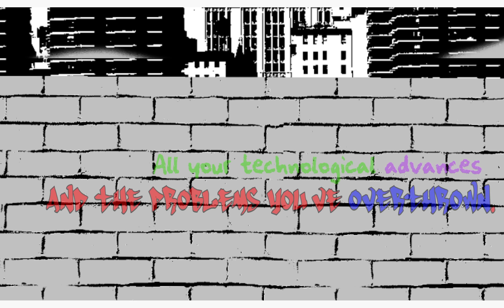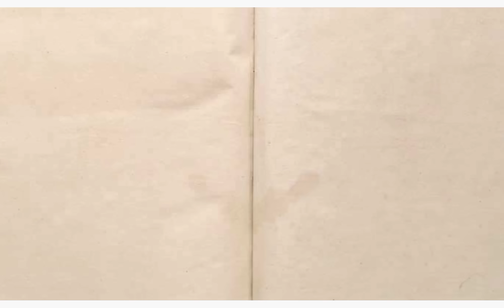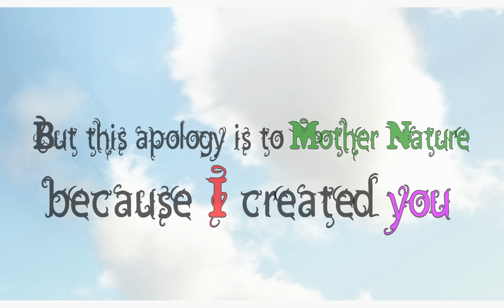Letter From God (Scoobius Pip/Mux Mool/Kross Drayllih)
"An animation project for my uni coursework, we had to animate a poem to music. I wanted to show the life cycle of art through images, showing how we often advance without really learning and don't notice how we judge ourselves or how we really should, which I think add to how Scroobius Pip describes the human relation to a god and how we live our lives. The pictures in the gallery scene are all parodies of famous artists. I have no idea why there is a white bar at the top of the screen, I assume youtube doesn't like the aspect ratio so try to ignore it." - Kross Drayllih

But we are massive fans of Scroobius Pip and Mux Mool and recommend that you listen to both ;)